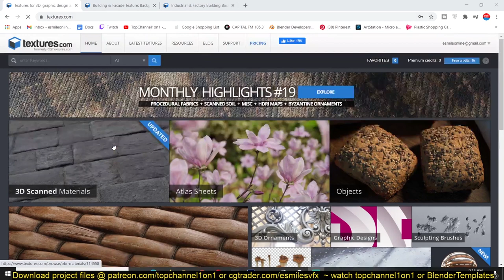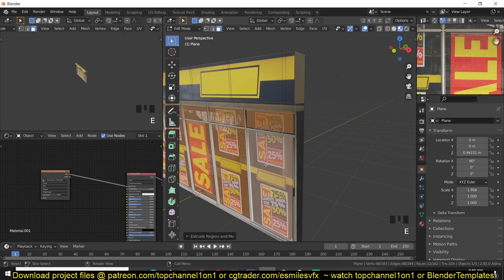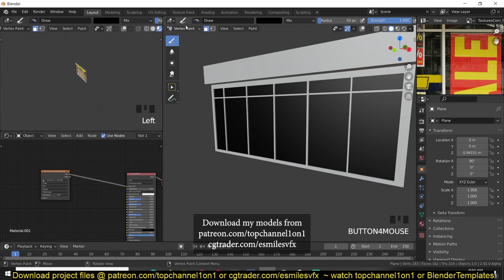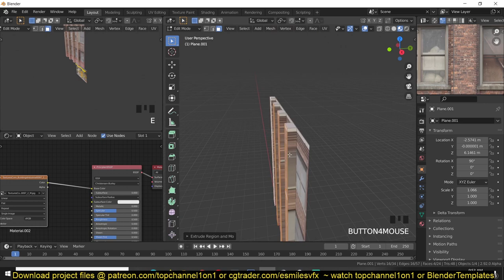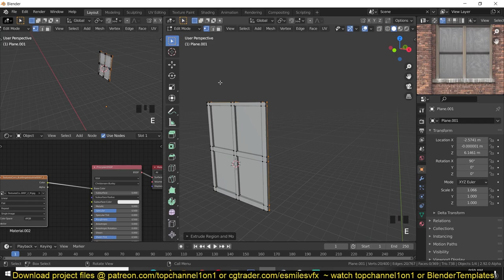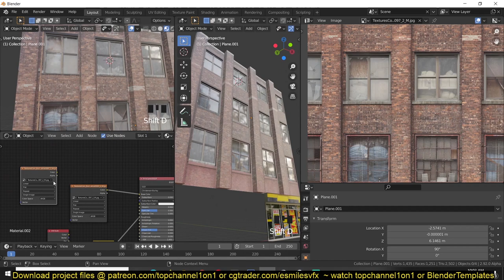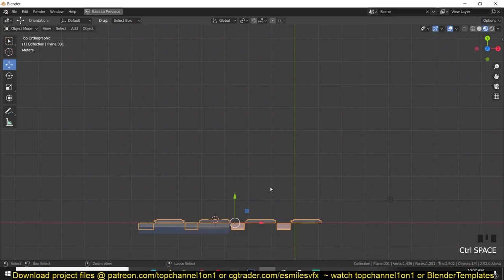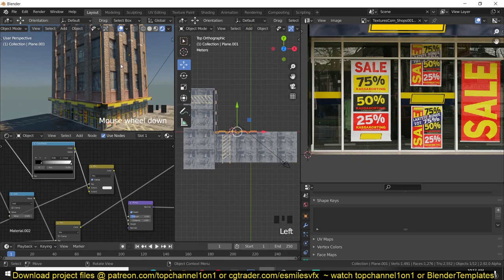creating great looking buildings from 2d textures in blender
My setup
2nd monitor
web cam